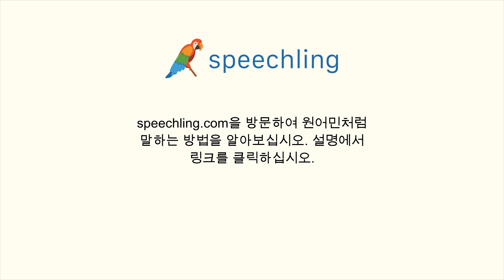이탈리아어로 "압도적인" 말하는 법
남자 목소리 :
Travolgente

여성 목소리 :
Travolgente

남성 음성 번역 :
압도적인

여성 음성 번역 :
압도적인